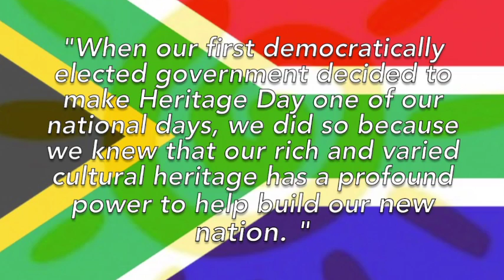Heritage Day - South Africa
Celebrating Heritage Day in South Africa with inspiring words from Nelson Mandela as he marked this special public holiday when it was first celebrated in 1996.   Music "IN MAMA AFRICA" by Zola Music Production Studio: Indigi Productions- Selwyn Shandel.